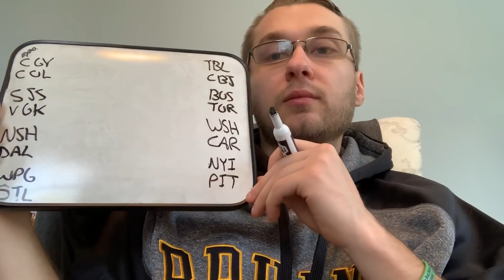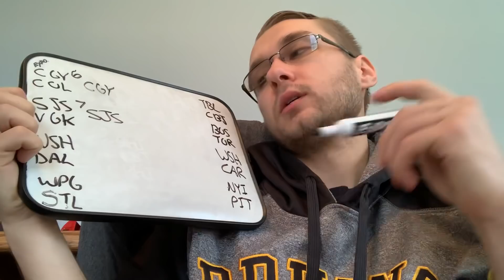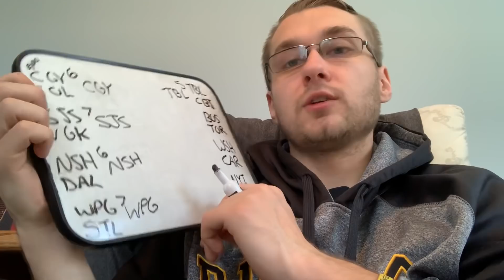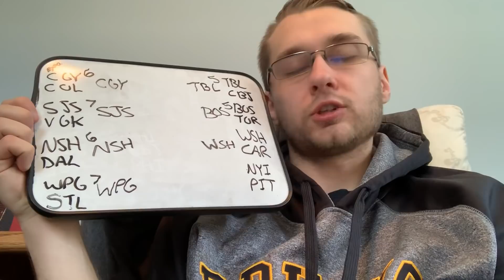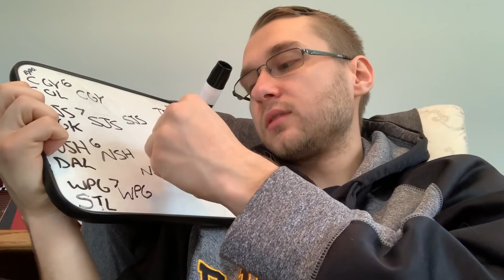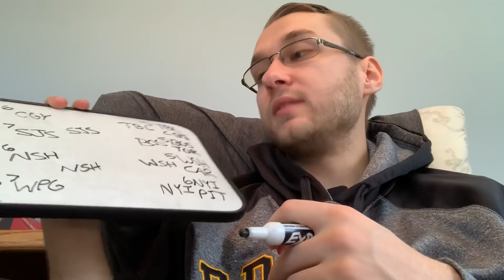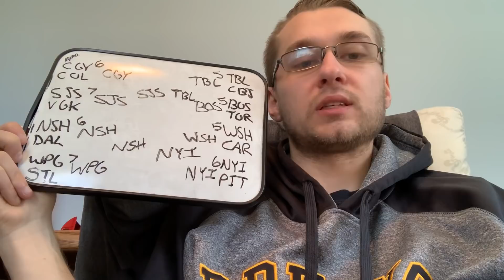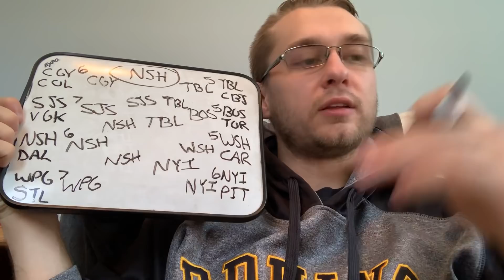2019 NHL Playoff Predictions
Here are my predictions for the 2019 NHL Stanley Cup Playoffs.  It’s shaping up to be another great year of playoff action, hope you all enjoy the next two months